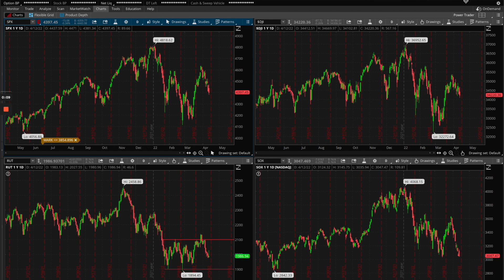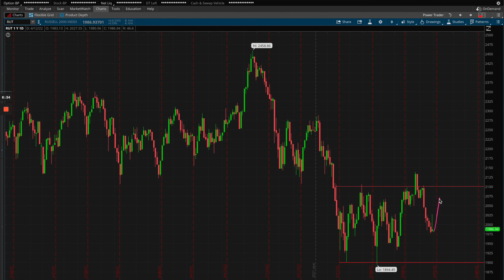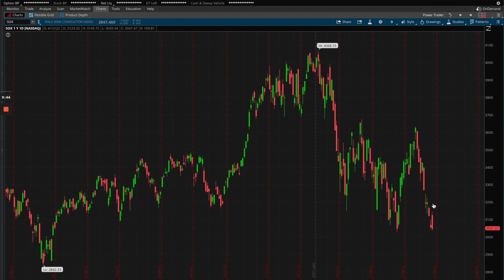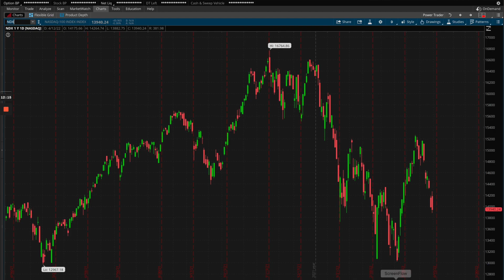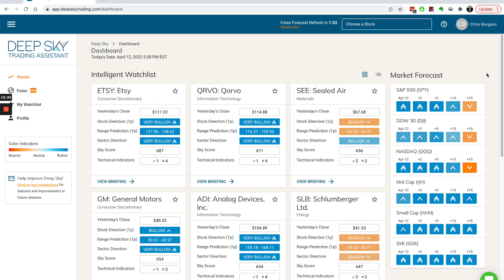Where is SUPPORT for this market? | Market Update 4-12-22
After stalling for the most part in the second half of last week, the stock market has taken the plunge (again) and is heading towards the year-to-date lows. Is there any support in sight? Let's find out in today's Market Update!

The Market Update is a twice weekly series that keeps you up-to-date on what's going on in the stock market. I give you a 10,000-foot view so you know what the major moves are and can trade accordingly.

Want to learn how to trade the markets? That's exactly what we've been doing for over thirteen years at TradeSmart University. Come join a FREE Foundations of Trading class